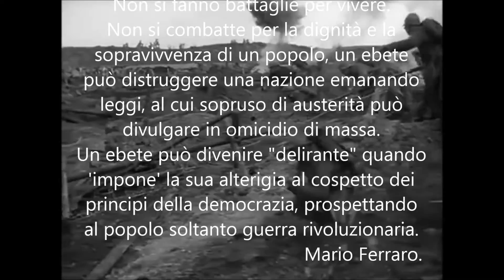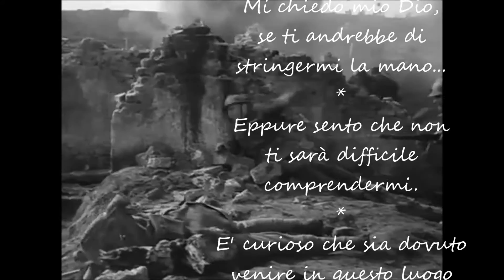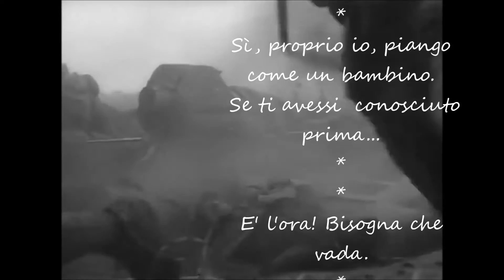Da quando ti ho incontrato Sott.Il silenzio Nini Rosso video Mario Ferraro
Lettera di un soldato americano: Da quando ti ho incontrato. Quando si incontra da vicino la morte, si riscopre la potenza di Dio, Ed anche il più potente dei "Deliranti" dovrà genuflettersi.Scene tratte da Patsy Glory sottofondo musicale il Silenzio di Nini Rosso video realizzato Mario Ferraro.Recitata dallo stesso autore del video Mario Ferraro.